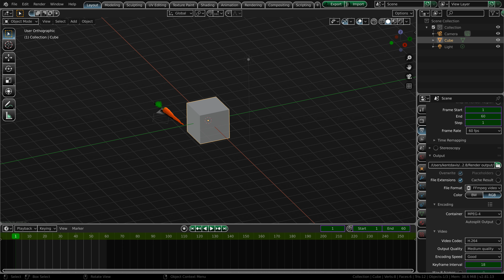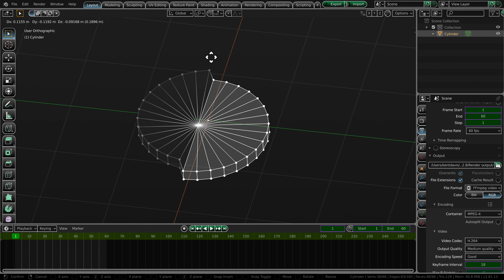Blender 2.81 beta push the 'E' key